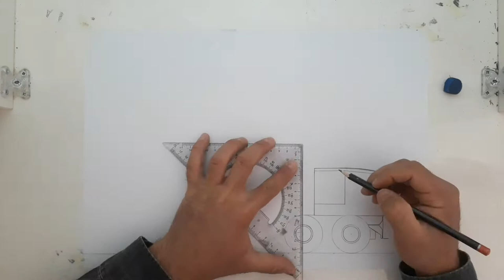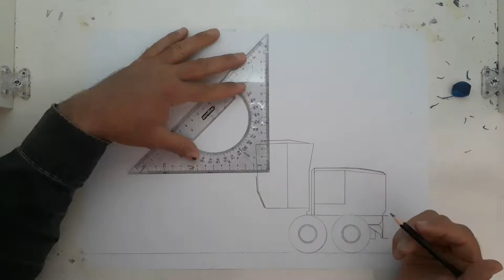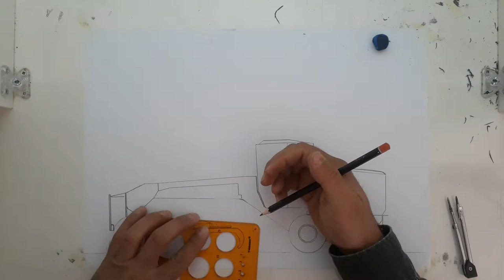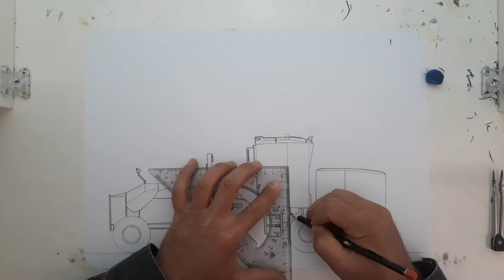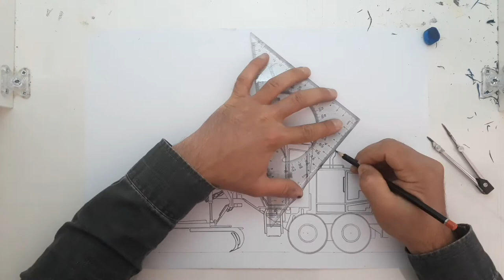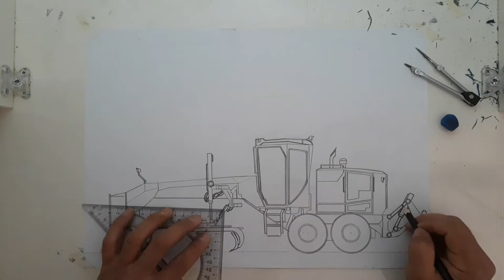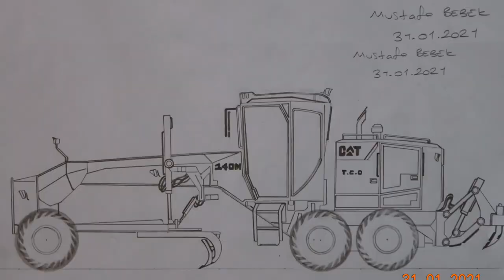caterpillar greyder drawing (Caterpillar greyder çizdim)